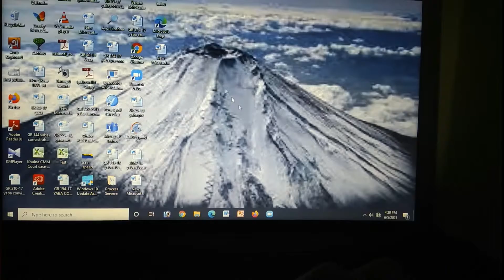Wait what | 255% Charge on my pc???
Wait what | 255% Charge on my pc??? Wait what | 255% Charge on my pc??? Wait what | 255% Charge on my pc??? Wait what | 255% Charge on my pc?